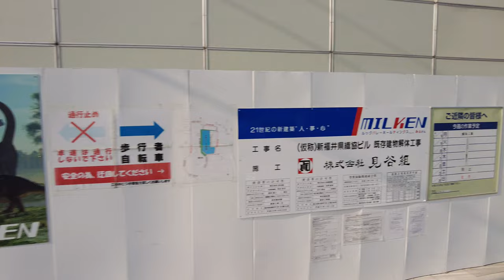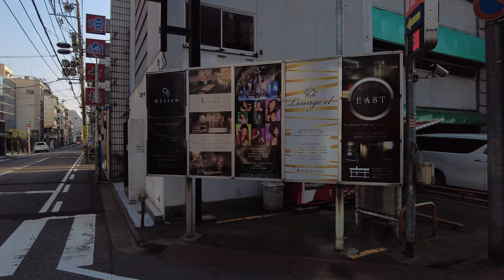【4K Japan】The Capital City of Fukui Pref. in the Evening | A Local City Not Many Foreigners Know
Hi, I am Yamada from Japan. Today's video is a walk through the capital city of Fukui Prefecture, Japan, which is a small local city that not many foreigners know.
I am traveling all over Japan and making videos. So you will see all over Japan just as it is. I am glad if this channel would be your travel guide in Japan.